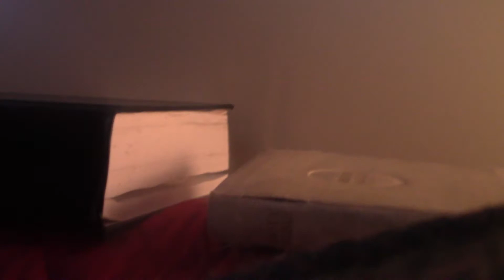it was a joke, now it's a bit thanks to my cat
i oughta give arlo a treat for this
tasty jokes, i need to sprinkle chicken juice on all my jokes
i need a whole stack of half eaten pieces of paper
i call arlo's name & here comes paisley
if i got a dog, paisley would be fine and arlo would fuck with em
they smell that chicken juice
arlo tried to chew on beaded Jesus
eternal salvation vs. reeses pb cups
cats are like women only funny
self-awareness makes one funny
fuck pills, gimme holy water
the only thing holy is God
the govt raped cannabis plant
i still sound like a pothead haha
everything is tainted tho
lounge with the cats, ended up passing out
restoration Bible next to king james version
me & my cats spar all the time
they got into my damn playdoh
i get it, i wanna eat it too
play doh smells really good, too salty tho
colourful pungent dough that tastes like it smells, very strange experience
enjoy what chu can while you can